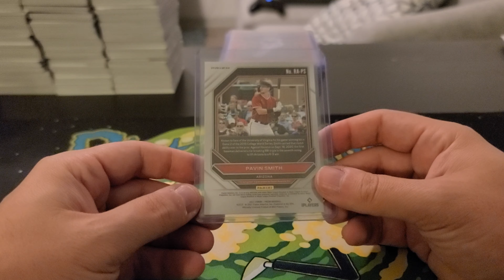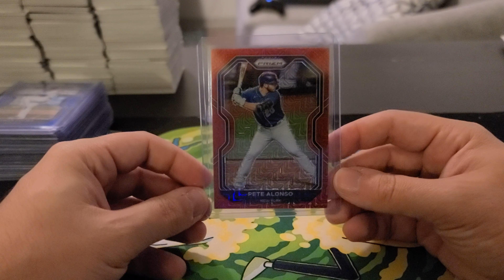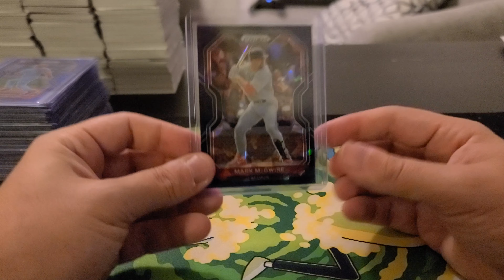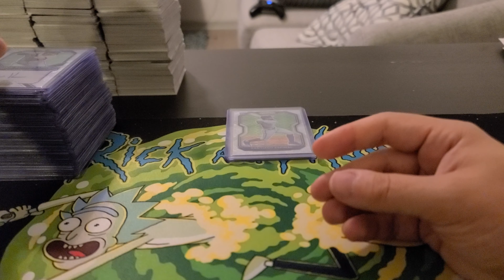2021 Prizm Baseball 6 Box #2 Recap 8/22/2021